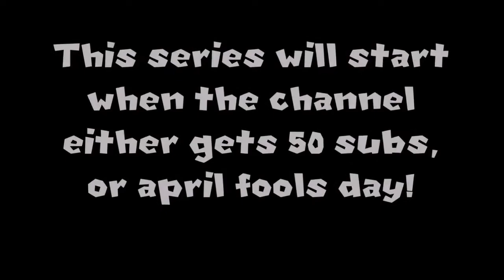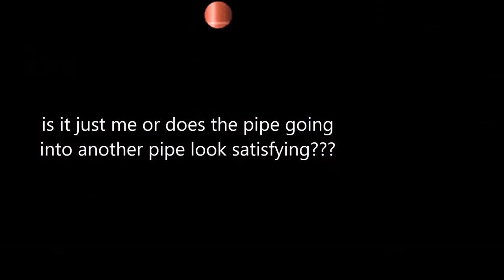Pipe NOW HAS DL!